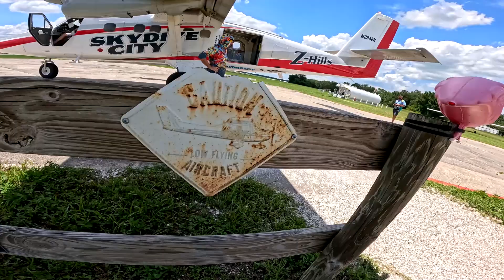Rosa Santos 7 2 2024